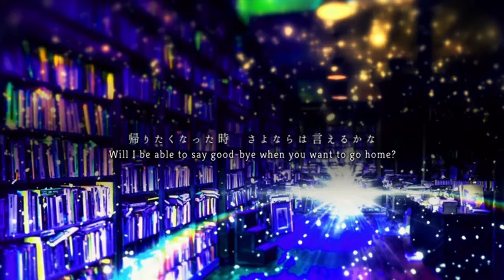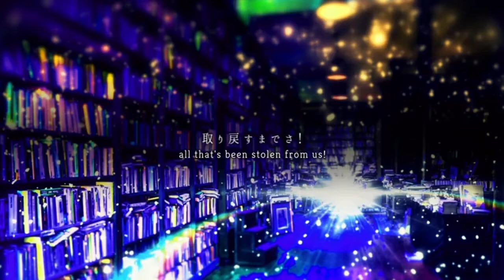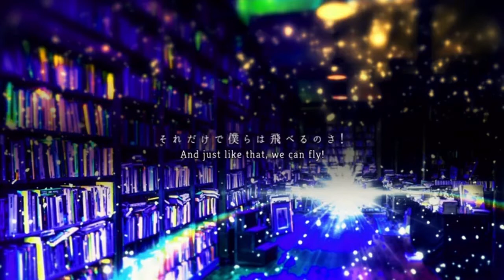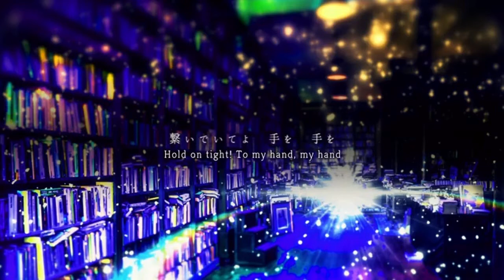【GUMI】Teo【VOCALOID4カバー】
I'm back from the grave for my yearly cover lol. Hopefully this sounds okay. It's been so long I forgot how to do pretty much everything. Enjoy!